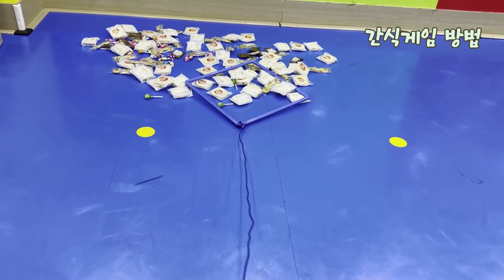라면을 기부하면 간식이 쏟아지는 사랑의 라면트리 만들기♡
주변 어려운 이웃을 위해 작은 온기를 함께 나눠요!